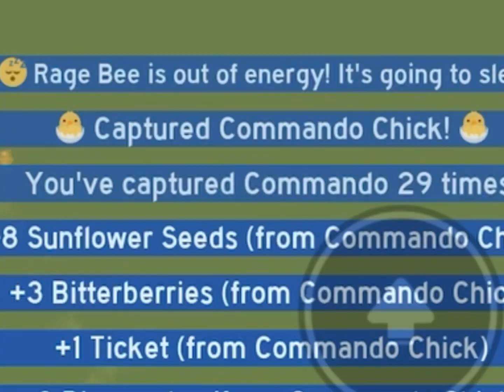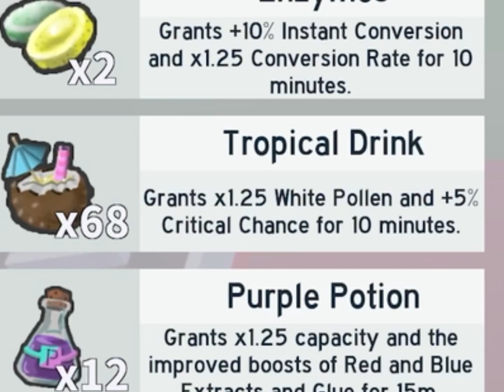Road to coconut canister pt2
Road to coconut canister
Sorry, I literally told me three months to make
Because I forgot about the video